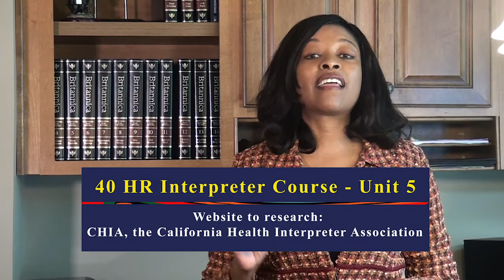40 Hour Interpreter Course Unit 5